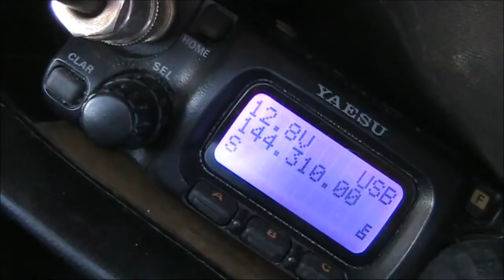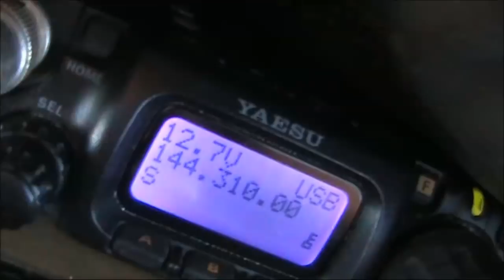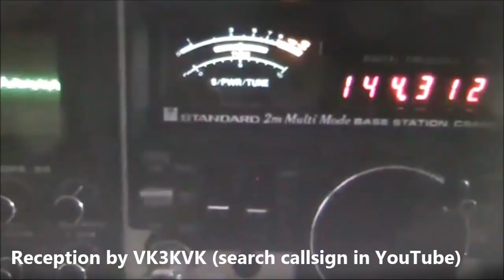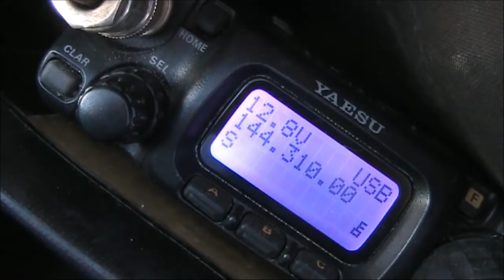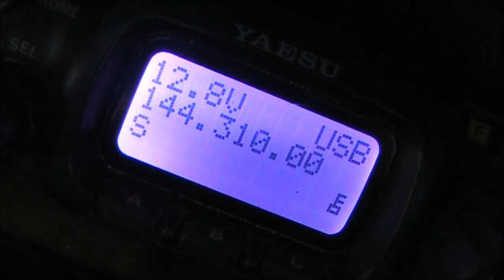Pedestrian mobile on the Melbourne vertical polarisation 2m SSB net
Pedestrian mobile on the Tuesday evening Melbourne vertical polarisation 2m SSB net held at 7:30pm local time.  Running 5w to a vertical dipole contacts were made with stations up to about 80 km away.